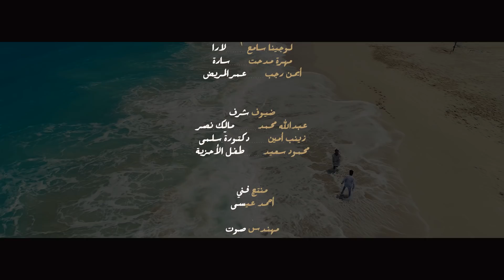الطبيب وقع في حب مريضته❤️ نُور 2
عندما يكون للحب أكثر من معنى ❤️
وعندما يكون للظلم أكثر من لون

- كل يوم خميس الساعة 8 مساءاً ..